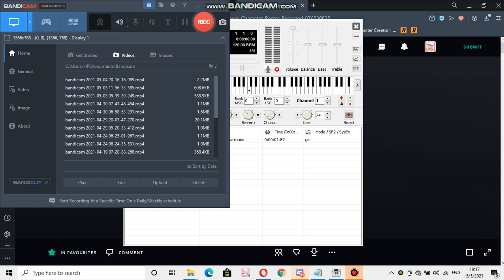Siemens ringtone: Baguette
device where this ringtone is found: Siemens S75